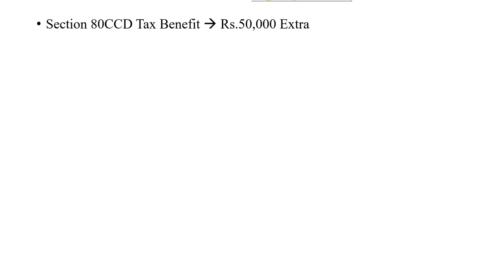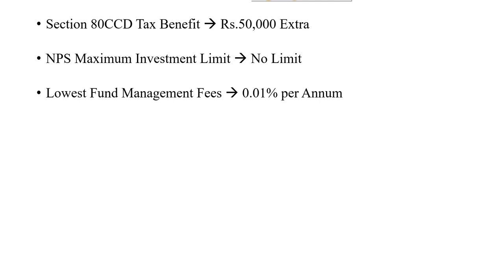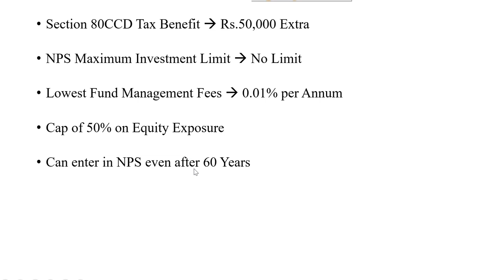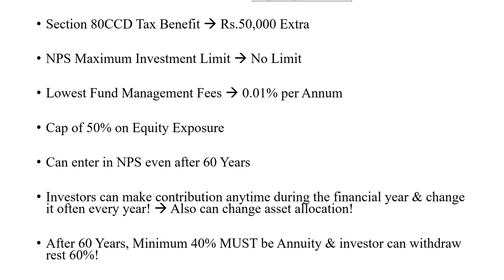7 Things About NPS That You May Not Know!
NPS (National Pension Scheme) is one of the best pension scheme available in India. In this video I have discussed about 7 things that you may not know about NPS!

- Section 80CCD Benefits
- Maximum Investment limit in NPS
- Fund Management fees
- Equity Exposure
- Investing in NPS After 60
- Annuity Options